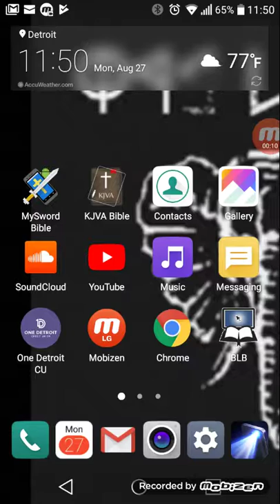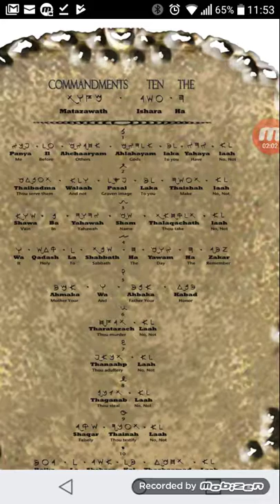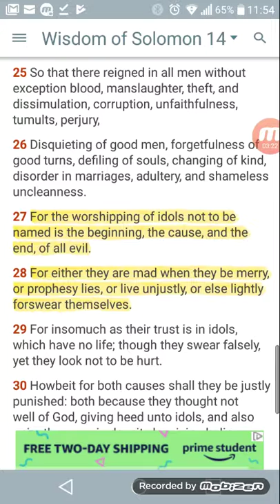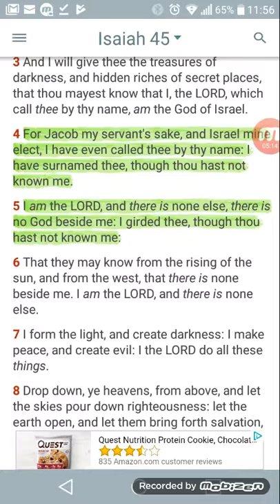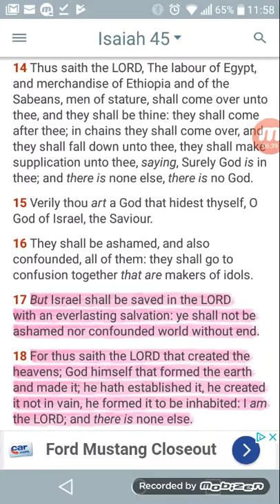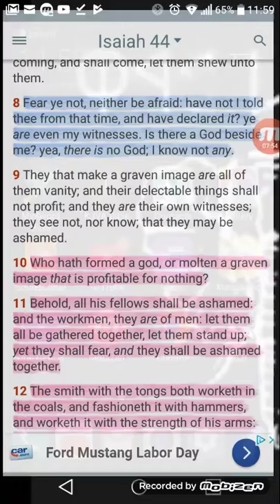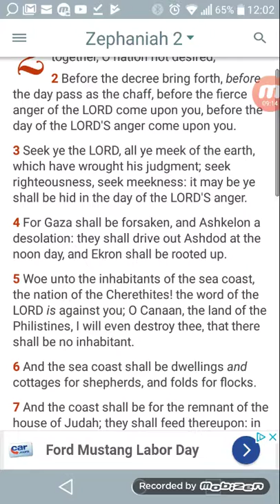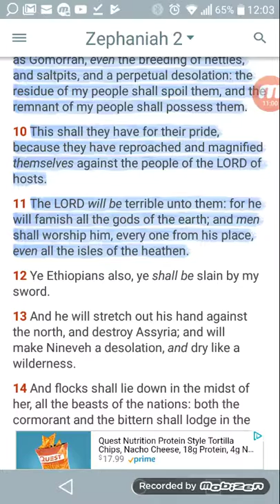ALL FALSE GODS WILL BE CAST DOWN!!!